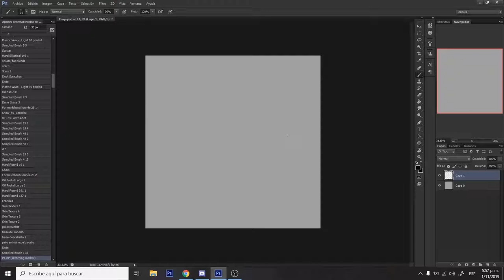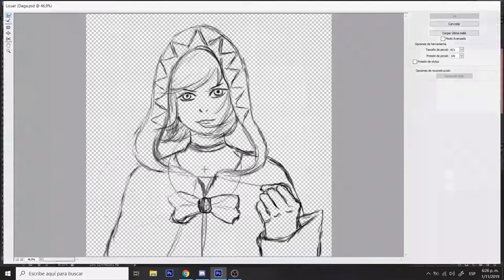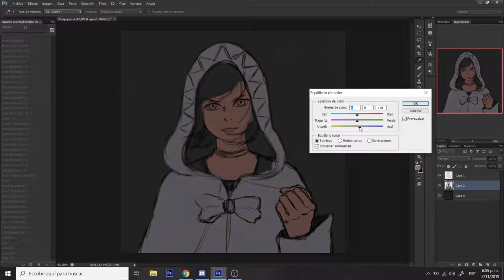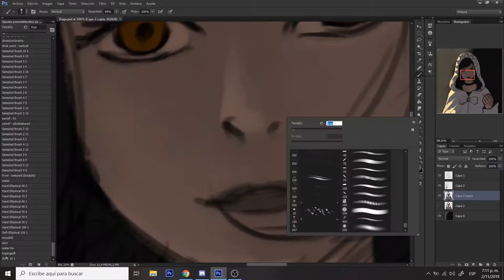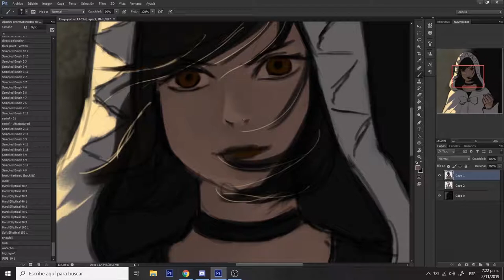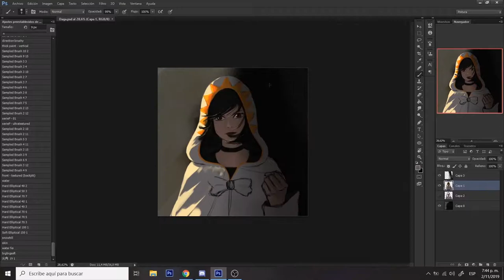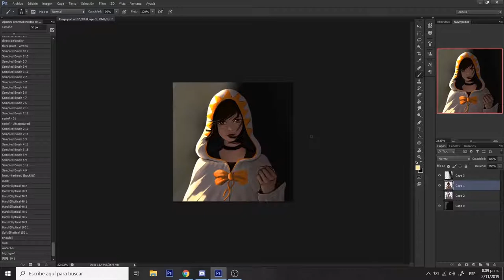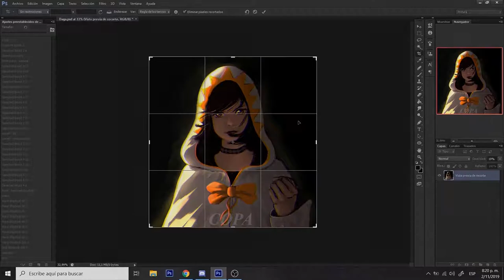Painting process Dagger Final Fantasy IX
A little draw of Garnet the princess